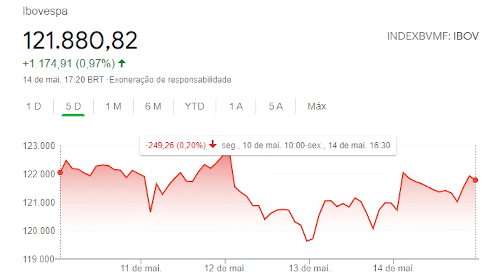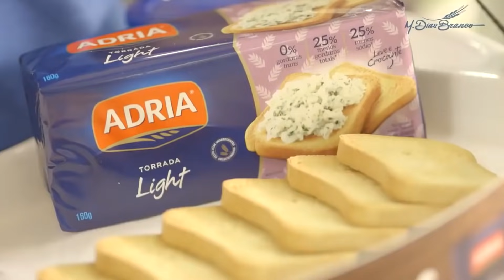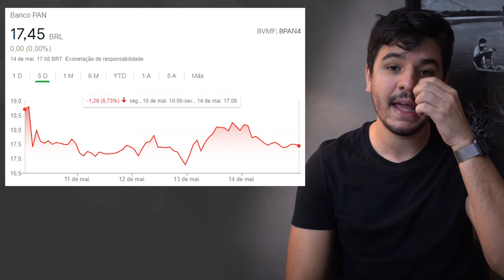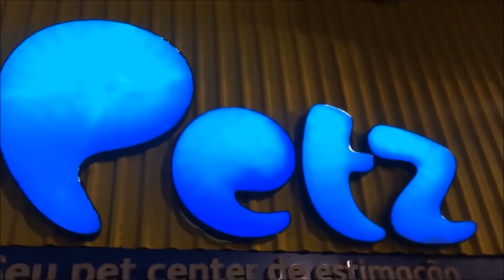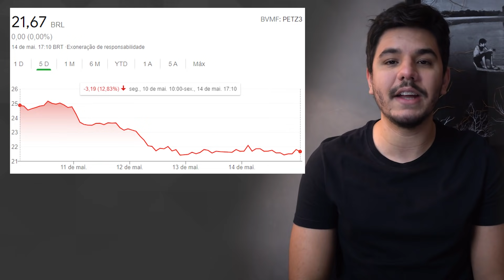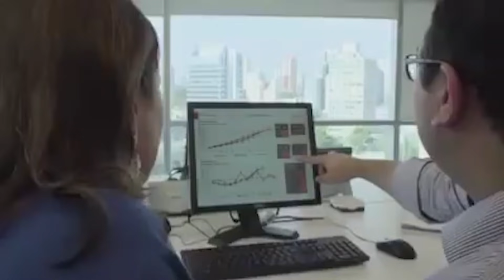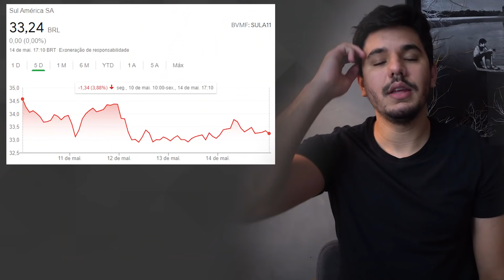🚨 O QUE ACONTECEU COM ITAÚSA? RESULTADOS TRIMESTRAIS DE SULA11, BPAC11, VVAR3, MGLU3 E MAIS!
O IBOVESPA abriu a semana com  122.038,11 e fechou em 121.880,82

Uma queda de 0,20%.

🧠 Como serão os dividendos da Itaúsa em 2021? Esse é o relatório

00:00 Fechamento semanal do IBOVESPA
01:36 Resultado M. Dias Branco (MDIA3)
03:58 Resultado do Banco Pan (BPAN4)
05:51 Resultado da Itaúsa (ITSA4)
08:07 RELATÓRIO EXCLUSIVO
08:31 Resultado do 1T21 da Petz (PETZ3)
12:50 Resultado Banco BTG Pactual (BPAC11)
14:43 Resultado Telefônica Brasil (VIVT3)
17:32 Resultado Sul America (SULA11)
18:58 Resultado da Santos Brasil (STBP3)
20:52 Resultado da Petrobras (PETR3, PETR4)

21:48 Resultado Magazine Luiza MGLU3)
23:24 Final